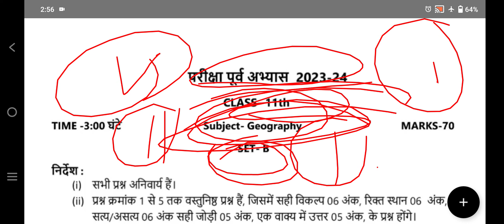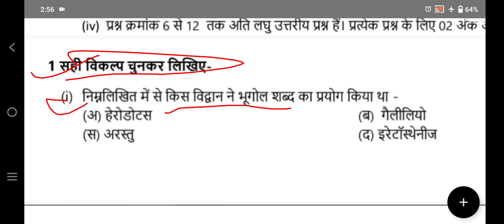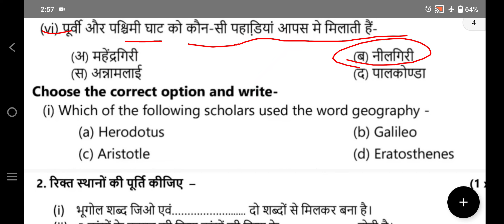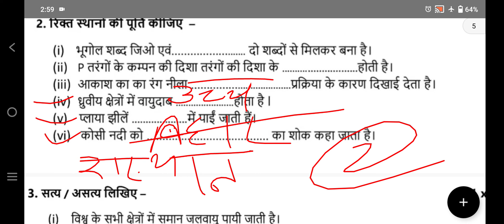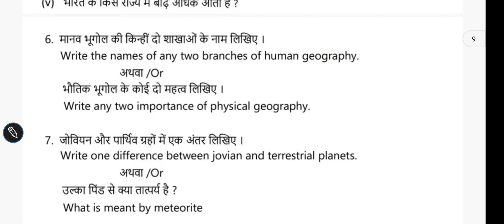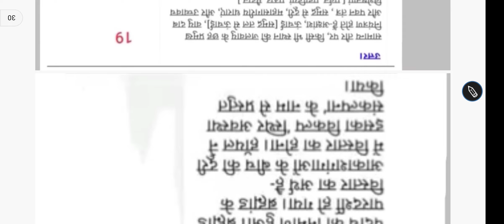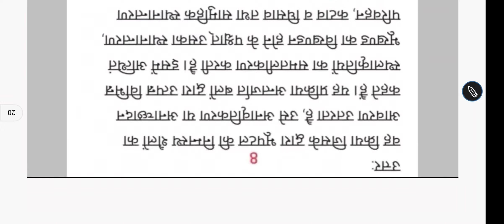set-B कक्षा 11वी भूगोल पेपर अभ्यास प्रश्न पत्र 2024 Class 11th geography Practice Question Paper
set-B कक्षा 11वी भूगोल पेपर अभ्यास प्रश्न पत्र 2024 Class 11th geography Paper Practice Question Paper

set A कक्षा 11वी भूगोल पेपर प्री बोर्ड परीक्षा 2024
class 11th geography question paper pri board exam 2024

sey-A कक्षा 11वी भूगोल पेपर अभ्यास प्रश्न पत्र के उत्तर 2024
Class 11th geography Paper Practice Question Paper solution 2024
kaksha gyarahavin ka bhugol ka abhyas prashn Patra
11th class geography prektis per question paper 2024
practice paper geography class 11th
11वीं kaksha ka bhugol ka paper
kaksha 11वीं bhugol paper abhyas prashn Patra 2024
abhyas prashn Patra kaksha gyarahavin
kaksha gyarahavin ka Hindi ka abhyas prashn
kaksha gyarahavin ka bhugol ka abhyas prashn Patra 2024
2024 11th class geography paper abhyas prashn Patra
abhyas prashn Patra class 11th geography paper
reboot Pariksha 2024 class 11th geography paper
class 11th geography paper pre board exam 2024
11वीं kaksha ka bhugol ka paper
kaksha 11 bhugol paper kaksha
gyarahavin class ka bhugol ka paper
11th class geography paper 2024
kaksha gyarahavin bhugol paper

class 11th abhyas prashn patra bhugol

kaksha gyarahavin abhyas prashn patra bhugol

कक्षा ग्यारहवीं का भूगोल का पेपर

कक्षा ग्यारहवीं भूगोल का पेपर अभ्यास प्रश्न पत्र

11th class

abhyas prashn kaksha gyarahavin vishay hindi

abhyas prashn patra 2024 kaksha gyarahavi...

abhyas prashn patra bhugol

bhautik bhugol ki paribhasha

bhugol ka paper kaksha barahvin

bhugol ka paper kaksha gyarahavin

bhugol ka paper pri board

geografi

geography ka model paper 2024

geography ka paper

geography ka paper 11th class 2023

himalaya parvat ki koi teen visheshtaen ka v...

jaiv vividhta sanrakshan ke koi do upay likhiye .

jitna marte hain tum par

kaksha 11

kaksha gyarahavin bhugol ka paper

kaksha gyarahavin ka bhugol ka paper pri bo... .

kaksha gyarahavin ka paper bhugol ka

kaksha gyarahavin vishay hindi

nadi ke apardan se banne wali koi teen sthal.

paper 2024

pariksha purn abhyas prashn patra

practice question paper 2024 class 11th set.

practice questions paper 2024 class 11th ph... .

rajniti ka abhyas paper

अभ्यास प्रश्न पत्र 2024 विषय भूगोल कक्षा 11

अभ्यास प्रश्न पत्र 2024 विषय भूगोल कक्षा ग्यारहवीं

अभ्यास प्रश्न पत्र 2024 विषय भूगोल कक्षा बारहवीं का...

अभ्यास प्रश्न पत्र कक्षा ग्यारहवीं भूगोल

अभ्यास प्रश्न पत्र भूगोल

कक्षा ग्यारहवीं का पेपर भूगोल

कक्षा ग्यारहवीं का भूगोल का पेपर परी बोर्ड

भूगोल कक्षा 11

भूगोल का पेपर सेट ए

राजनीति का पेपर परी बोर्ड